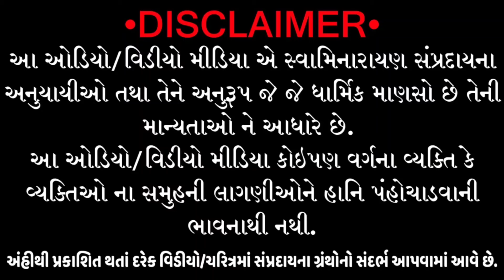શ્રીહરિ જયંતી, હરિનવમી વ્રતકથાં વિધિ મહાત્યમ || HariJayanti HariNavmi VratKatha Vidhi Mahatyam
સદગુરુ સ્વરુપાનંદ સ્વામી(સુવ્રત મુનિ) નું જીવન કવન જોવાં નીચે આપેલી લીંક પર ક્લિક કરો...👇👇

આ ચરિત્ર નો સંદર્ભ- શ્રીમદ્ સત્સંગી જીવન ગ્રંથ, પ્રકરણ-૫, અધ્યાય-૬૯/૭૦